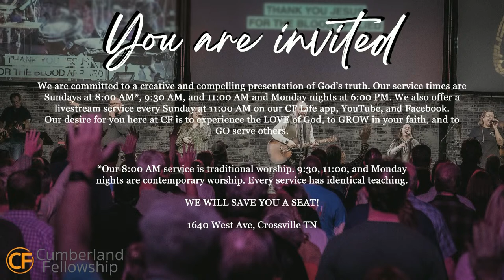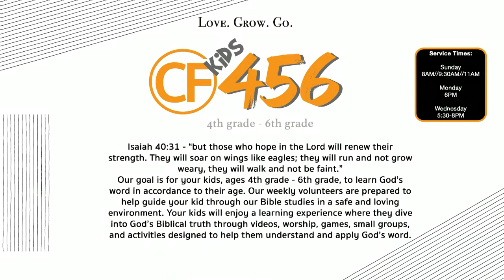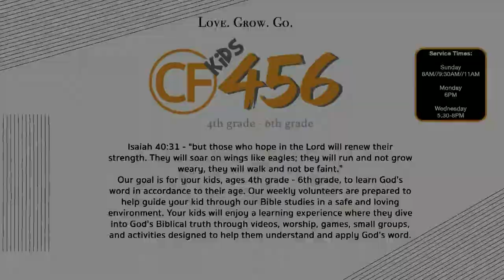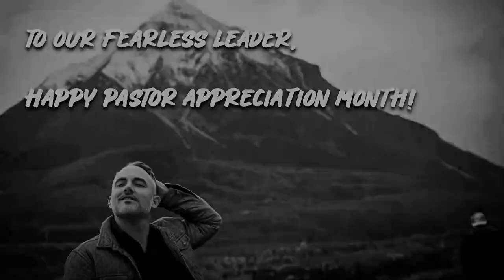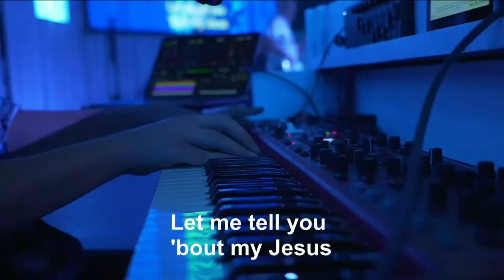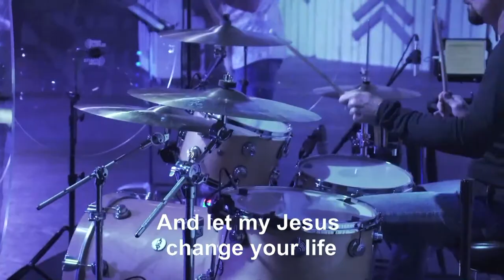I Choose // Week 3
I CHOOSE SELF-CONTROL
Self-control is a choice. The Holy Spirit gives us the capacity to choose. We as believers can choose at any given moment whether we are going to walk in the Spirit or give in to our old sinful flesh nature and desires.